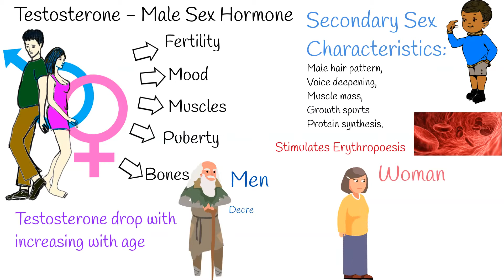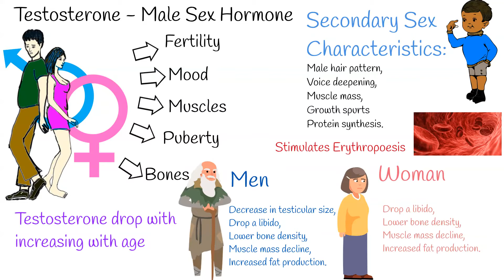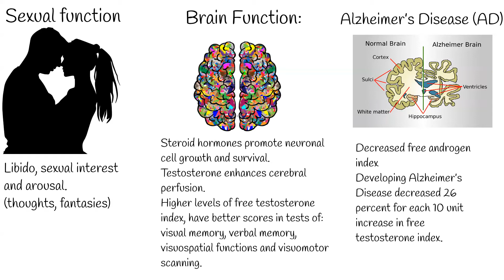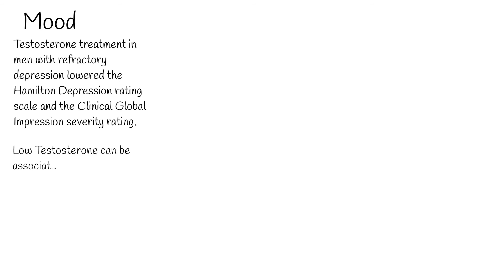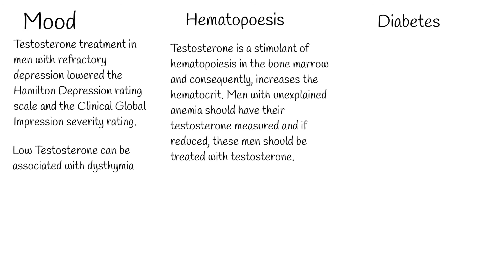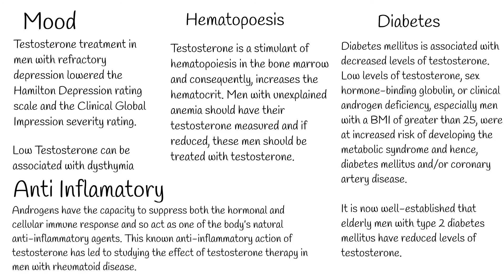Testosteron effects: Libido, Mood, Muscles, Alzheimer's disease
Testosterone is the primary male hormone responsible for  many processes in the body including:
Sex characteristics, fertility, mood, bone mineralization,  puberty and etc.
We will discuss some of this important functions of testosterone.
Testosterone causes development of secondary sex characteristics and masculinity:
Include: male hair pattern, vocal changes and voice deepening, anabolic effect, creating muscle mass, growth spurts in puberty, both for girls and boys also. Skeletal muscle growth, testosterone stimulates protein synthesis.  Testosterone also stimulates erythropoiesis, red blood cells.
That’s why higher hematocrit in males versus females.
Testosterone level tend to drop with increasing with age, in both women and men also.
In men it causes: decrease in testicular size, drop a libido, lower bone density, muscle mass decline, increased fat production.
In women, during aging,  ovarian function declines.  It causes decrease of testosterone and estrogens also.  But The other 50 percent of testosterone  is supplied by the adrenal glands.
the leading symptom of decreased testosterone is  loss of libido. Intake of testosterone supplementation may also lead, not only to increased libido, but to increased bone mineral density and an improvement in general overall sense of well-being including energy, strength, motivation and mood.
Testosterone has several positive effects on sexual function, but its most significant effect is on libido, sexual interest and arousal. Boys going through puberty develop an enhanced interest in sex (thoughts, fantasies, masturbation, intercourse) as a consequence of rising levels of testosterone. Hypogonadal men usually have a significant improvement in libido when testosterone replacement therapy  is initiated.
Testosterone functions within the brain. There are several lines of evidence for this: there are androgen receptors within the brain; testosterone is converted to both dihydrotestosterone (DHT) and estradiol by the actions of 5-α-reductase and aromatase respectively in the brain; steroid hormones promote neuronal cell growth and survival. Testosterone enhances cerebral perfusion.
Studies of cognition demonstrate that older men with higher levels of free testosterone index, have better scores in tests of: visual memory, verbal memory, visuospatial functions and visuomotor scanning. Hypogonadal men have lower scores in tests of memory, visuospatial function, with a faster decline in visual memory.
In a very small, short term placebo-controlled study hypogonadal men with Alzheimer’s Disease (AD) treated with testosterone demonstrated a modest improvement in a cognition assessment score in AD.

Both men and women with Alzheimer’s Disease were found to have an increased concentration of Sex Hormone Binding Globulin, and decreased free androgen index when compared with controls. In a prospective study of 574 men whose baseline age span was 32–87 years and who were followed for a mean of 19.1 years, the risk of developing Alzheimer’s Disease decreased 26 percent for each 10 unit increase in free testosterone index. The authors concluded that testosterone may be important for the prevention and treatment of Alzheimer’s Disease.

Many studies demonstrate an improvement in mood of hypogonadal men treated with testosterone. The relationship between testosterone status and mood, particularly depression, remains unresolved. Using Beck’s Depression Inventory, Barrett-Connor and colleagues found that the depression score worsened as men aged, exactly at a time when testosterone levels are decreasing. Pope and colleagues found that testosterone treatment in men with refractory depression lowered the Hamilton Depression rating scale and the Clinical Global Impression severity rating. The Beck Depression Inventory remained unchanged in Pope’s study.
That there is an association between depression and testosterone concentration seems possible because of the observation that depression may be associated with reduced testosterone concentrations, hypogonadal men may have their symptoms of depression relieved by Testosterone Replacement Therapy, and that testosterone itself may have anti-depressant properties. The evidence, however, is inconsistent. Some studies found that there was no relationship between testosterone and depression, but there was an association of testosterone with dysthymia. on the other hand, other studies found that middle-aged men with depression did have a reduction in bio-available testosterone.
Testosterone is a stimulant of hematopoiesis in the bone marrow and consequently, increases the hematocrit. Men with unexplained anemia should have their testosterone measured and if reduced, these men should be treated with testosterone. Because of the erythropoietin stimulating effect of testosterone, one of the parameters to be monitored during testosterone treatment is hematocrit since a small percent of testosterone-treated men develop polycythemia.